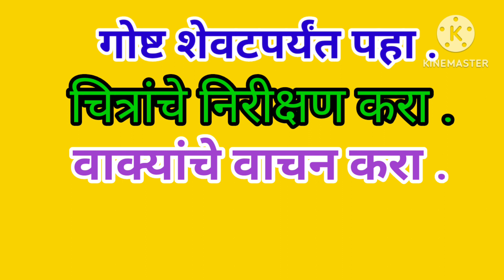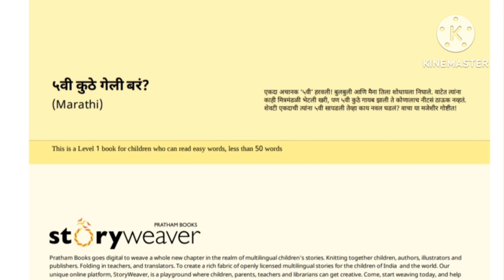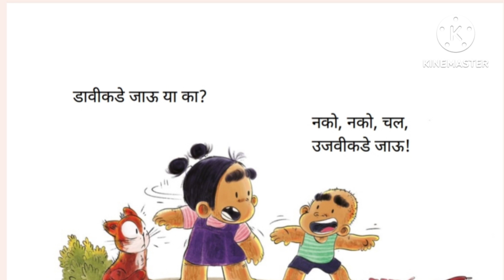goshtincha shanivar।गोष्टीचा शनिवार इ-पहिली।५ वी कुठे गेली बरं?।गोष्टीचा शनिवार उपक्रम